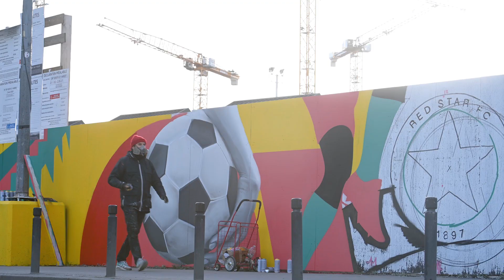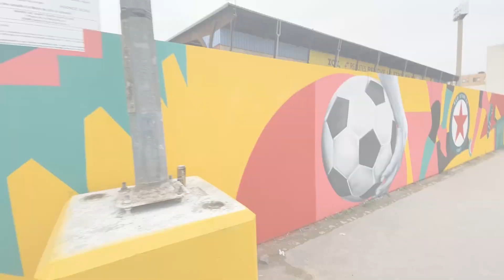Fresque de 90m réalisée pour les palissades du chantier du nouveau stade Bauer à Saint Ouen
Fresque de 90m réalisée pour les palissades du chantier du nouveau stade Bauer à Saint Ouen avec l'entreprise Réalités